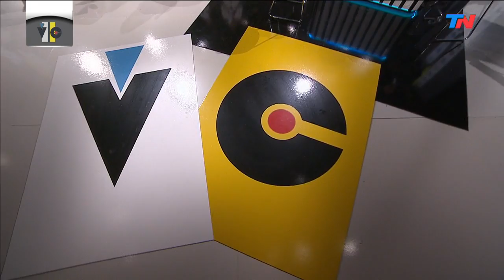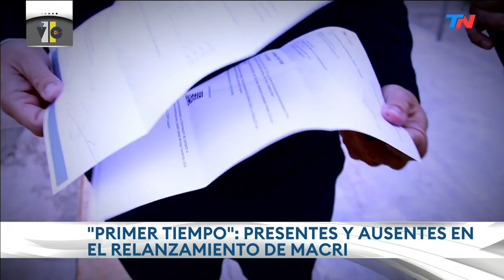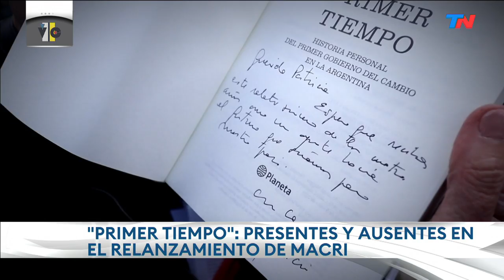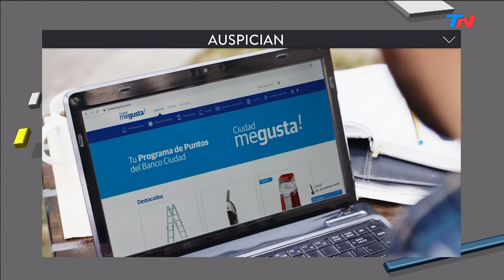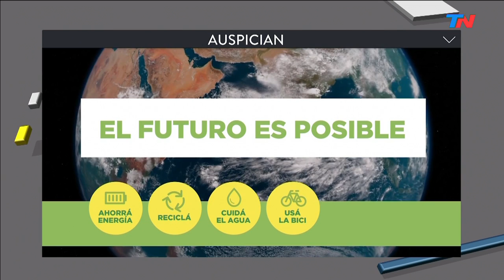VERDAD/CONSECUENCIA (Programa completo del 18/03/21)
Programa completo de "Verdad/Consecuencia", emitido el jueves 18 de marzo del 2021.